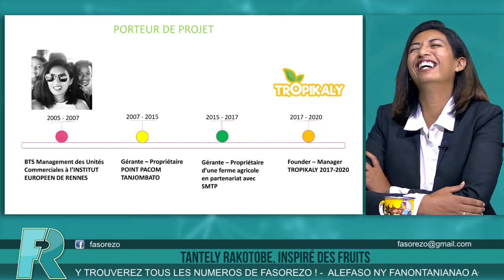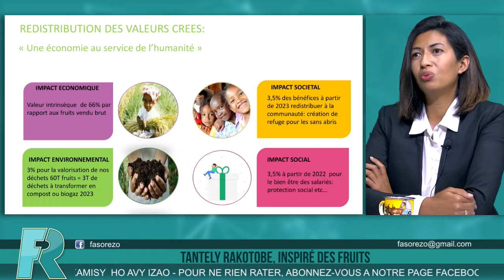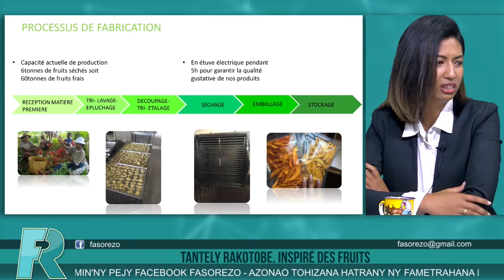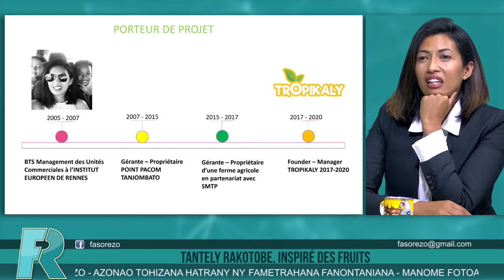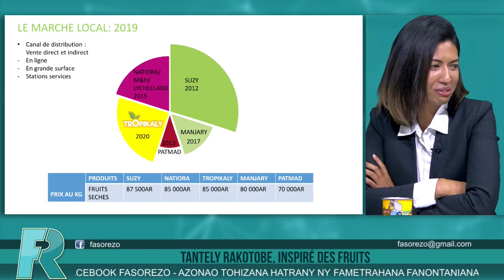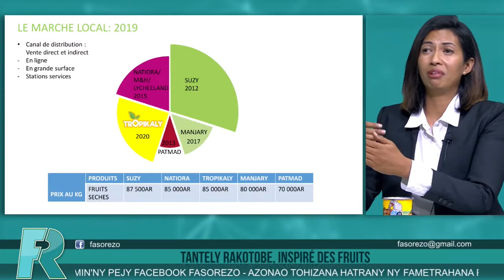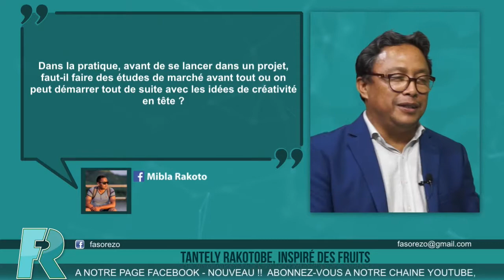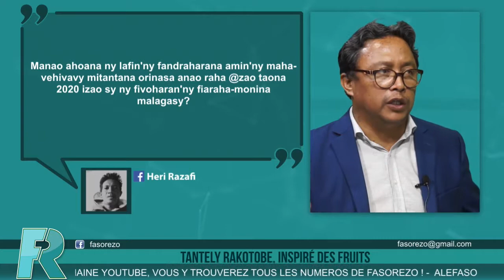EM30 : Inspiré des fruits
Émission n°30 du 01/10/2020, Invitée: Tantely RAKOTOBE